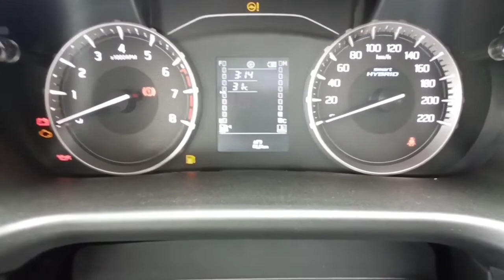# short video Maruti Suzuki vitara Vxi BS6 real review interior features